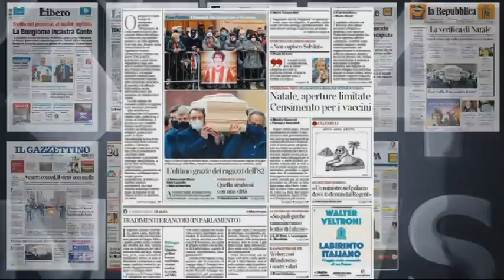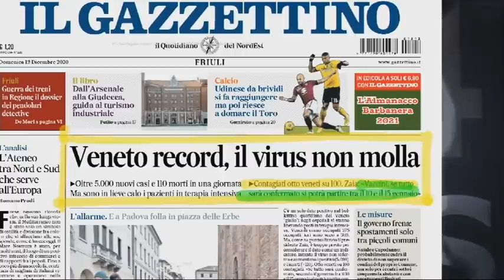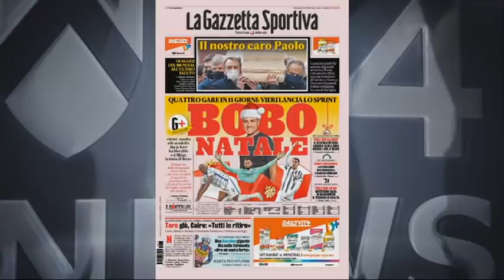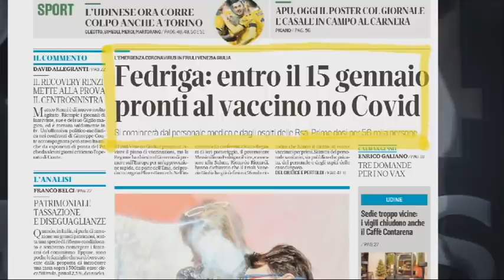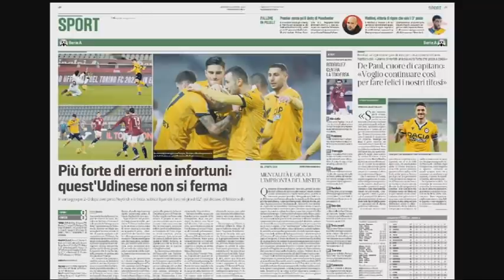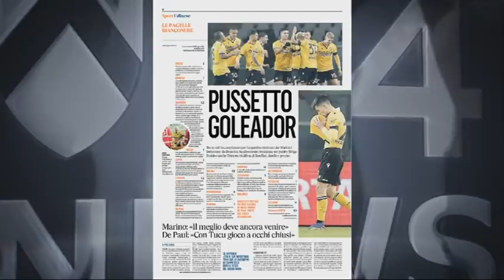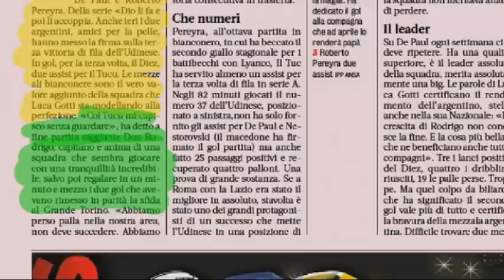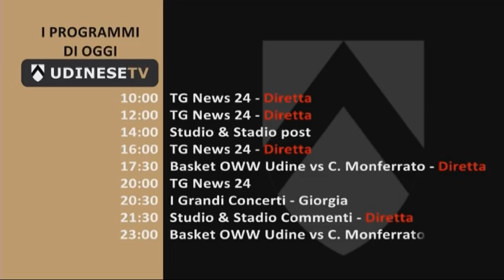TG NEWS 24 RASSEGNA | 13 DICEMBRE 2020